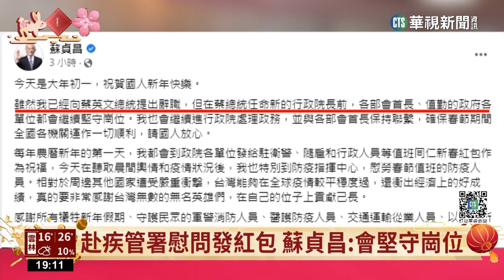總統走春先慰問憲兵 再奔保安宮發福袋｜華視新聞 20230122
行政院長蘇貞昌19日請辭後，連續11天都沒有公開行程，引來在野黨質疑，蔡英文已經成為「另類代理院長」，包括小年夜，總統到北車視察春節疏運行程，照慣例行政院長理應到場，但現場只有交通部長王國材陪同。而大年初一這天，總統來到蘇貞昌常去的保安宮發福袋，也不見蘇揆現身，原來蘇貞昌一早是來到了疾管署發紅包慰勞過年期間留守的防疫人員，更強調自己雖然已經遞出辭呈，但在蔡總統任命新的行政院長前，各部會各單位都會繼續堅守崗位。